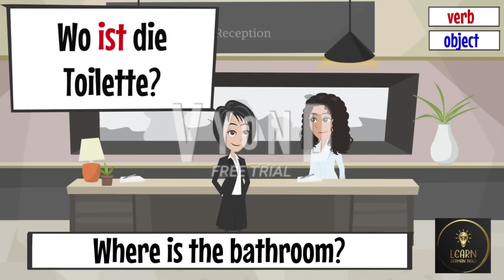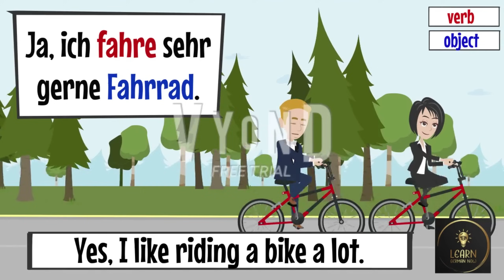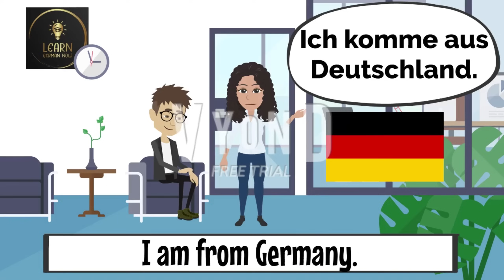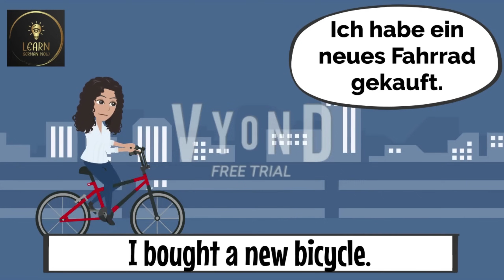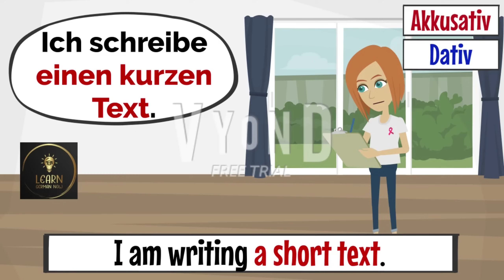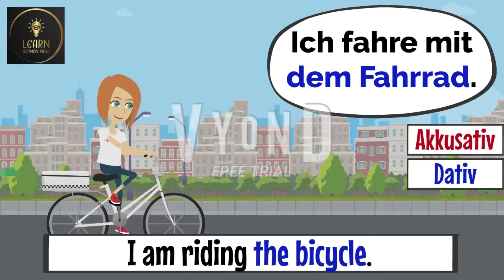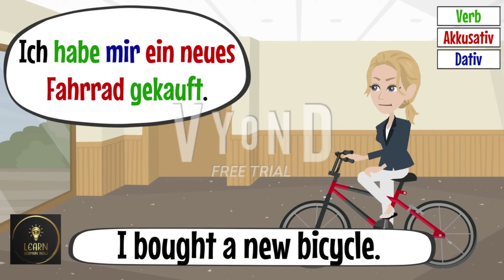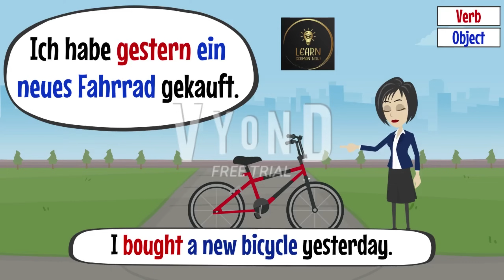Essential German Phrases for Daily Life | Deutsch lernen | 7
Learn German lessons online for beginners course - We help you learn german in a quick and easy way. Learn German Lesson  You will learn how to say some common phrases you hear in daily life in Germany in the German language.

It is highly recommended to listen and learn the german phrases as it is. In further videos we will be getting into the details of the german sentence structure. You can always pause and replay to hear something again.
немецкий язык
немецкий с нуля
ـــــــــــــــــــــــــــــــــــ

German for beginners | A1 | Deutsch im Alltag
Speak German from Day One: Top Phrases for A1-A2 Learners
Essential German Phrases for Daily Life | Deutsch lernen | Part 2
Deutsch für Anfänger wichtige verben a1 und a2 deutsch lernen
Die Verben wichtige verben für Deutsch lernen A1 A2 a1 und a2
Essential German Phrases for Daily Life | Deutsch lernen | Part 3
Deutsch lernen | W-Fragen | Ja-Nein-Fragen | mit Beispielen und
Deutsch lernen | Fiona geht in die Schule. | Wichtige Wörter und
100 Aktionsverben auf Deutsch mit Sätzen | Was machst du gerade? | Tägliche Sätze A1-A2
Improve your German : Present and Prefect Tense
Daily German Phrases for absolute beginners | Learn German in 30 Days
From ZERO to HERO with these PRESENCE and PERFECT Tense
Deutsch für Anfänger | Deutsch Lernen | part 30
Deutsch lernen | Leo und Lena wollen ins Kino | deutsche Geschichte 02
Deutsch lernen | Erik geht in die Schule | deutsche Geschichte 01
Deutsch im Alltag | German in daily life | A1/A2
German for beginners | A1-A2 | Deutsch im Alltag
100 German Phrases to Know | German Class for Beginners
100 German Words for Beginners | Easy German Lesson